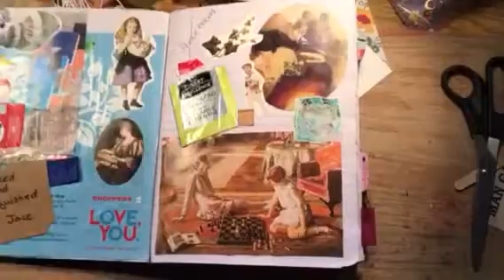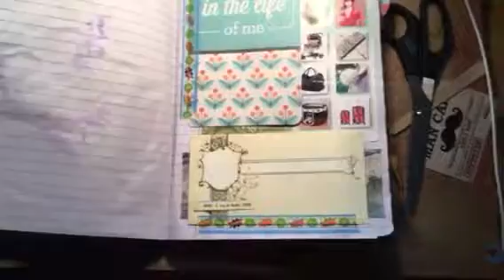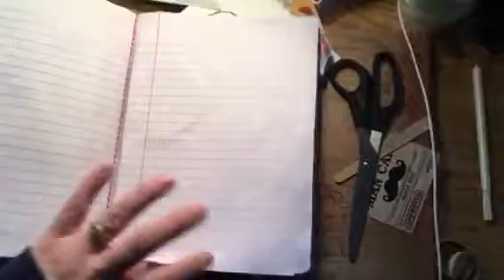Part 1 flip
Michelle Maurice
Box 388
Pinehouse Lake Saskatchewan
S0j2b0
Everyone loves getting small blessing in the mail..live in love..walk in kindness..send your peoples over..d